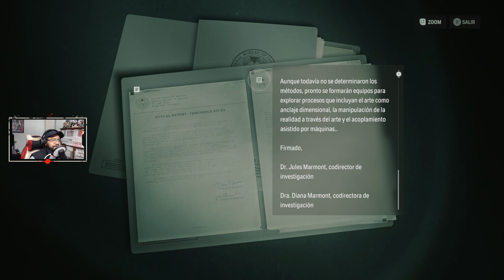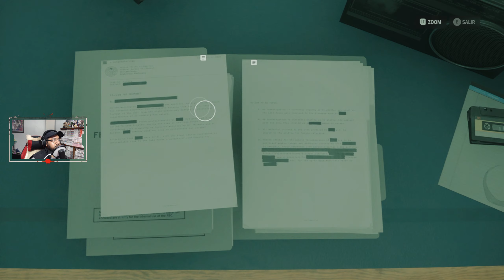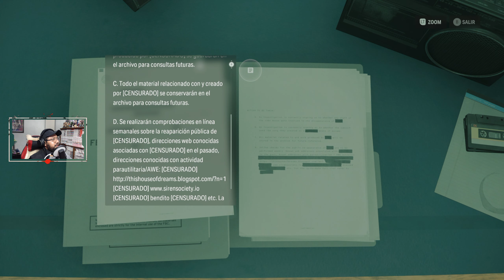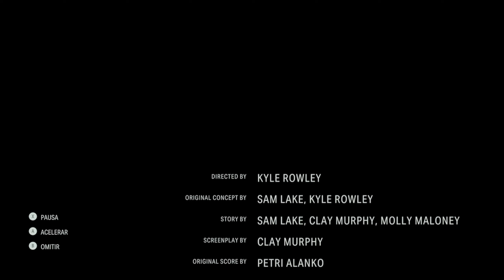ALAN WAKE II [DLC: THE LAKE HOUSE] - CAP. 04 FINAL / EN BUSCA DE LIBERACIÓN